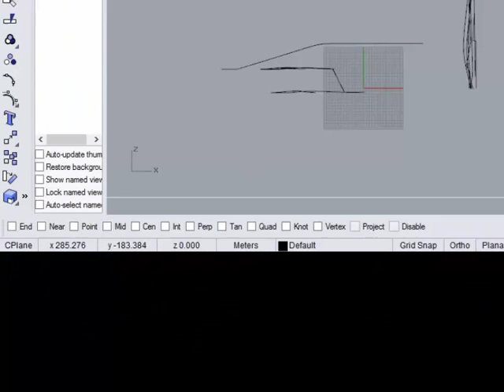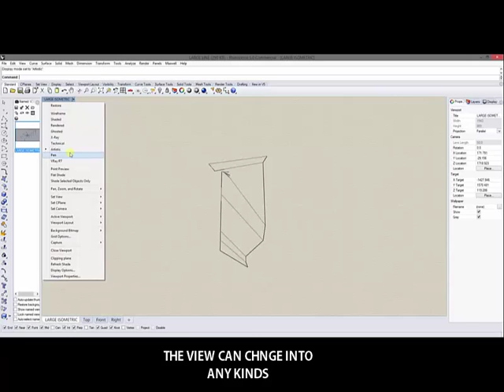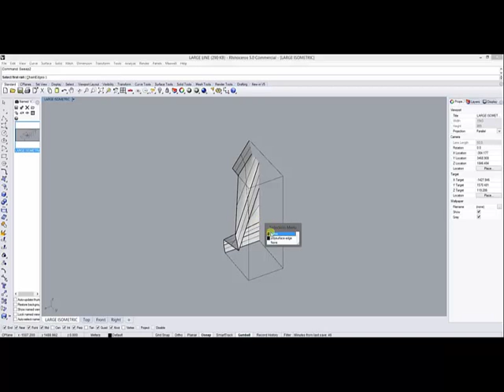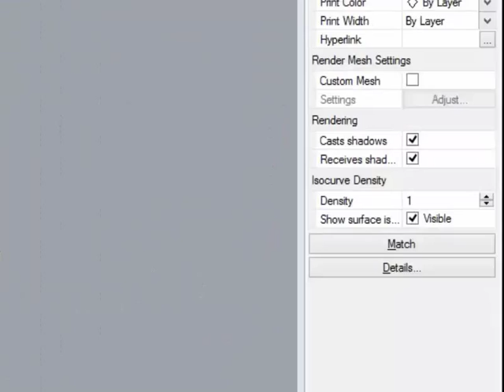HOW TO CREATE A BUILDING FROM THOM MAYNE'S CODE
THE METHOD OF HOW TO CREATE A BUILDING BASE ON BUILDING TYPE AND BUILDING ,WHICH ANAALISE SIZE FROM THOM MAYNE EXIST PROJECTS. YEAR2 STUDENT, DESIGN STODIO, INDA09, OCT 2015.